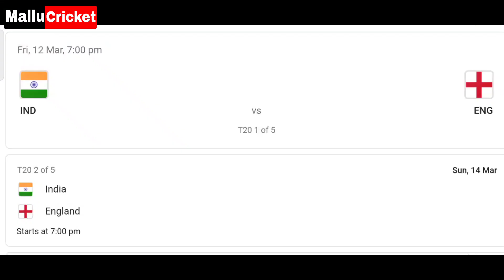രോഹിത്‌ കോലിയടക്കം എല്ലാവരും പുറത്ത് 😳 പുതിയ ഇന്ത്യൻ ടീം എത്തുന്നു | ASIA CUP | INDIA VS ENGLAND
ABOUT CRICKET NEWS: Team India, led by Virat Kohli, defeated England in the Test series and is now aiming for a five-match T20 series starting on March 12. All five matches will be played in Ahmedabad. Talking about India and England in T20 cricket, a total of 14 T20 matches have been played between the two. In which India won in 7 and England in 7. The first T20 match between the two was played on 19 December 2007, which India won by 18 runs and the last T20 match was played on 8 July 2018, in which India won by 7 wickets.

Despite being hit on par, according to the figures, India's pan is heavy. But looking at England's performance in T20 cricket last year, England played a total of 12 matches, winning 8 of them and one did not result. England played T20 matches against Australia, Pakistan and South Africa last year. In which his biggest win was against South Africa by 9 wickets in December.

The Indian team will also play a 5-match T20 series against England. All matches will be played in Ahmedabad. The first match will be played on 12 March, the second match on 14 March, the third match on 16 March, the fourth match on 18 March and the last match on 20 March.

India's playing 11 teams for first T20 match: Rohit Sharma (vc), Shikhar Dhawan, Virat Kohli (capt), Suryakumar Yadav, Hardik Pandya, Rishabh Pant (wk), Yuzvendra Chahal, Rahul Tewatia, T Natarajan, Bhuvneshwar Kumar, Deepak Chahar.

There is absolutely no clarity about the Asia Cup that is expected to be played later this year. The tournament was originally scheduled to be played last year before it was postponed due to the COVID-19 pandemic. While the schedule for the competition is not out yet, it is expected to be played in late June in Sri Lanka.
Recently, Pakistan Cricket Board (PCB) chairman Ehsan Mani had claimed that Asia Cup 2021 might get postponed to 2023 if India qualify for the final of the World Test Championship (WTC). And while India have qualified for the final, the chances of Asia Cup getting postponed are highly unlikely. India and New Zealand will play the final from June 18 to 22 while the Asia Cup looks likely to begin in the last week of the same month.
The BCCI is reportedly set to send a second string Indian team to Sri Lanka for the Asia Cup due to the team’s busy schedule. India are scheduled to tour England for a five-Test series and the players will likely stay back in the United Kingdom after the WTC final. After the tour of England, India will host the T20 World Cup and the BCCI are unlikely to send the main players for the Asia Cup, according to a report in the Times of India.

“There’s no other choice. We can’t risk the preparation for the series in England. And cricketers can’t twice undergo quarantine. If the Asia Cup happens, India will have no option but to send a second-string squad,” top sources told the news outlet.

A second-string side means the team will be without the likes of Virat Kohli, Rishabh Pant, Rohit Sharma, Jasprit Bumrah, Mohammed Shami and other names. Meanwhile, India have won the last two editions of the tournament and will be eyeing a hat-trick this year. They won the 2016 edition which was played in the T20 format before winning it again in 2018 which was played in the ODI format. India are also the most successful team in the history of the competition with seven titles to their name.